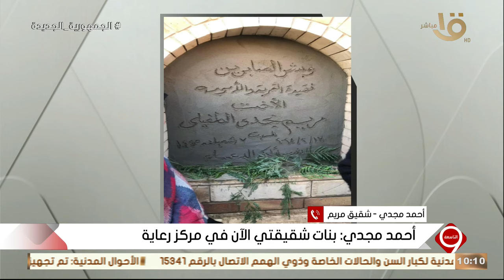التاسعة | شقيق مريم مجدي المتوفاة بسويسرا: بنات أختي معروضين للتبني في سويسرا